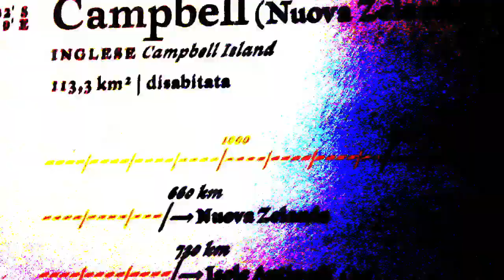WHITE:WIDE:WET secondo spasimo | teaser #2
WHITE:WIDE:WET
secondo spasimo